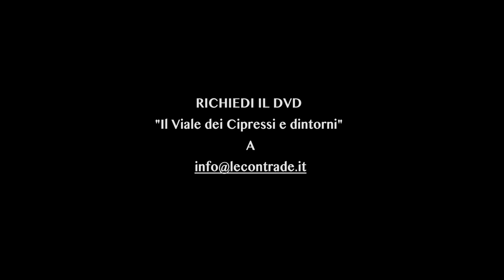IL VIALE DEI CIPRESSI E DINTORNI - INVERIGO -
Trailer del DVD prodotto dall'Associazione Volontari Le Contrade.
Il DVD contiene filmati sullo storico Viale dei Cipressi e sui monumenti storico-architettonici e naturali d'Inverigo.
Sarà pronto a dicembre 2014.